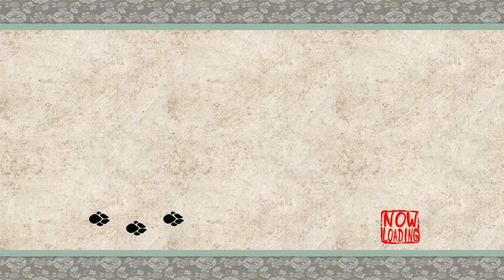OKAMI HD | Gameplay ITA/ENG #02 | Un tocco di colore a tutto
Konnichiwa!!!
Nuovo episodio di OkamiHD dove finalmente Amaterasu il famoso lupo bianco entra in azione dando colore alla natura!!
Buona visione :)